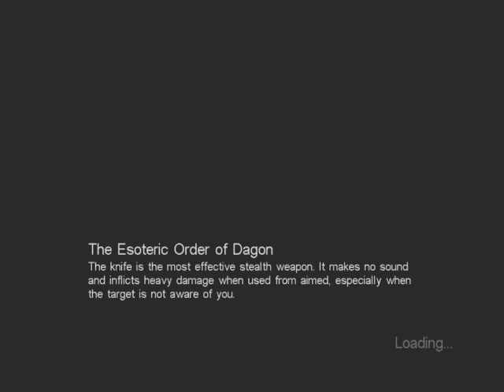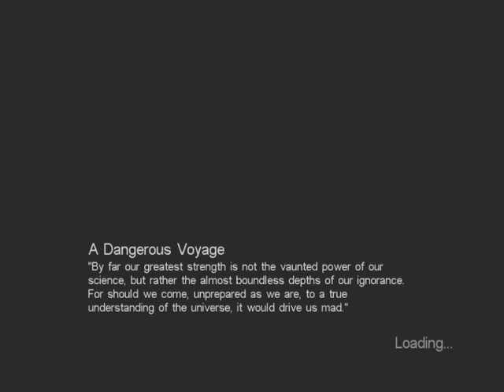Halloween Horror! Call of Cthulhu: Dark Corners of the Earth and DHG Part 15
Call of Cthulhu: Dark Corners of the Earth (2005) was developed by Headfirst Productions and published my Bethesda Softworks and Ubisoft.

This game is one of brilliant, innovative ideas (some of which made it into legendary games like Amnesia), immersive setting/atmosphere, mixed with a terrible progression structure and game breaking bugs. During my playthrough I was engrossed and amazed early on and during the latter half disgusted, frustrated, and irritated. I didn't get to finish the game due to bugs, so I cannot comment on the ending. Overall, the game creates
an atmosphere of horror with great survival mechanics then loses all it's momentum when it counts. You've been warned!

Part 15